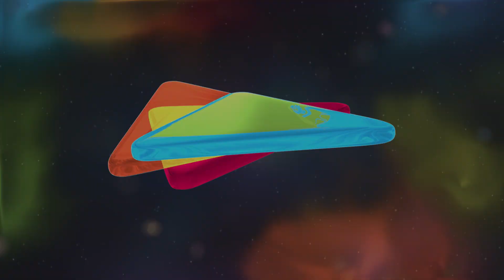Dil Garibon Ka Todna | दिल गरीबो का तोड़ना | Shukriyaa (1989) | Rajiv Kapoor, Amrita Singh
Enjoy this super hit song from the movie Shukriya (1989) Starring Rajiv Kapoor, Amrita Singh, Asrani, Rohini Hattangadi, Prem Chopra and Pran in the lead role.

Movie: Shukriya (1989)
Singer: Shabbir Kumar
Music Director: Anu Malik
Lyricist:  Verma Malik
Director: A.C. Tirilokchander

Lyrics of दिल गरीबो का तोड़ना

amiro ko mohabbat se nafrat hai dosto
sachai hai yakin hai hakikat hai dosto

dil garibo ka todna hai amiro ka kaam
par dilo ko jodna hai takdeero ka kaam

dil ko khilona samjhate ye aaye
dil ke tukde karte ye aaye
tum na mili to mai rab se ladunga
kismat ki lakiro se chhuda kar rahunga
likh di apni jaan hamne tere naam

chahat ki andhi ye ruk na sakegi
ye chandi ki deeware gir ke rahegi
mohabbat ki ye aag bhujh na sakegi
pyar ko bandh ke rakhna nahi janjiro ka kaam
dil garibo ka todna